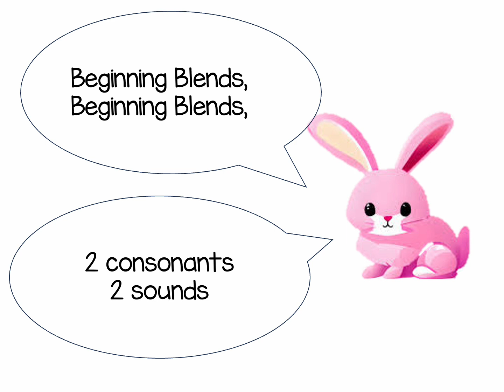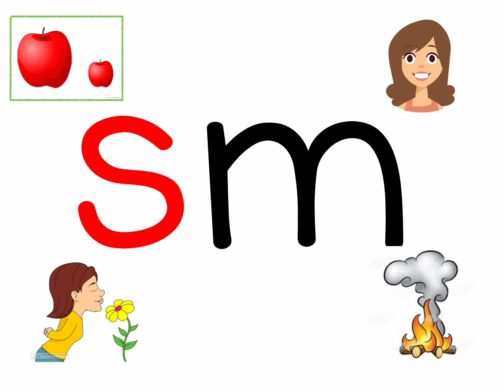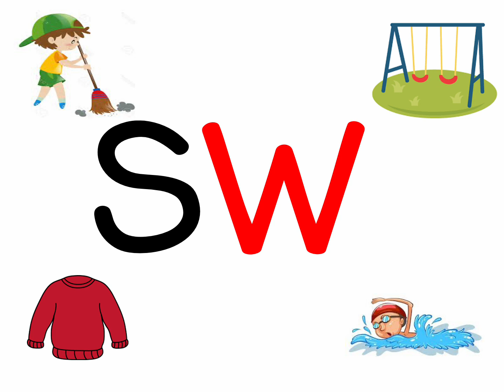Phonics S Blends bunny blends